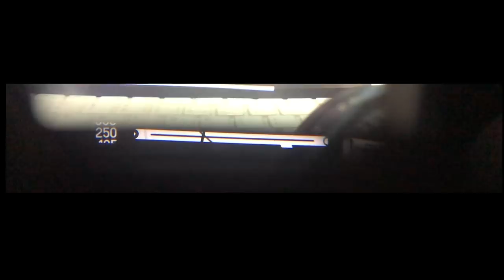Leica M5 Rangefinder相機不要被他的外型欺騙了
隱藏了當時很多高科技的設計,多謝你的欣賞

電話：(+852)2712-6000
辦公時間：星期一至六 11:30 ~ 20:00
公眾假期:11:30 ~ 19:00
星期日休息

辦公時間：星期二至六 12:00 ~ 21:00
星期日、一及公眾假期12:00-20:00
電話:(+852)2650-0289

Business hour: Monday to Saturday 11:30 ~ 20:00
Public holidays 11:30 ~ 19:00, Sunday close
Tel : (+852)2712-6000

SimCity Branch:
Business hour: Tuesday to Saturday 12:00 ~ 21:00
Sunday, Monday, Public holidays 12:00 ~ 20:00